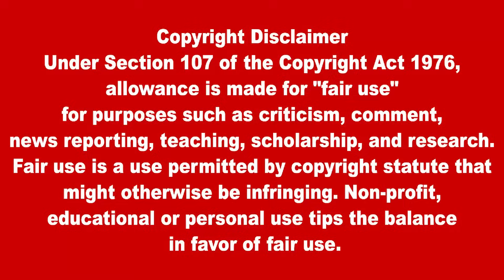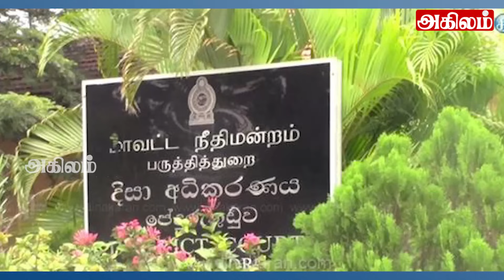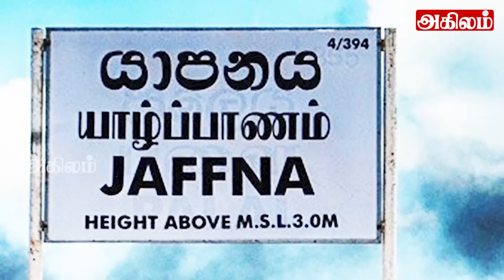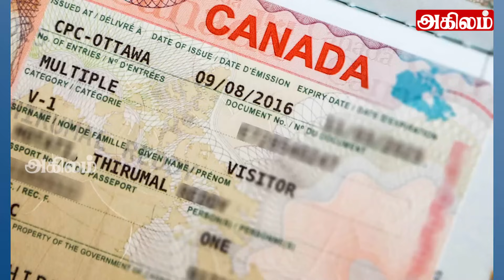இன்றைய தலைப்புச் செய்திகள் 17.11.2023 | Today Sri Lanka Tamil News |Akilam Tamil News akilam morning